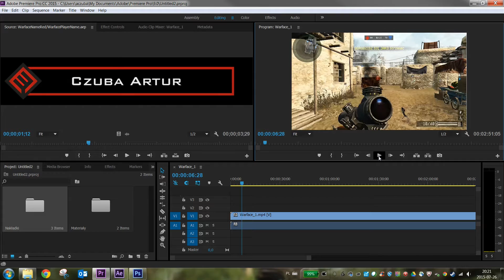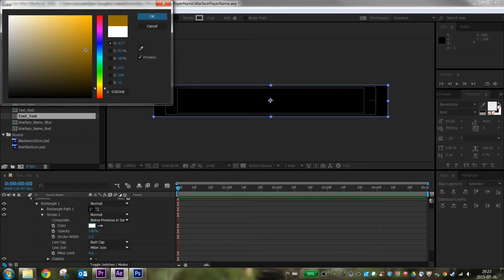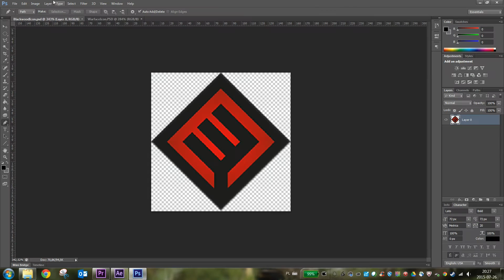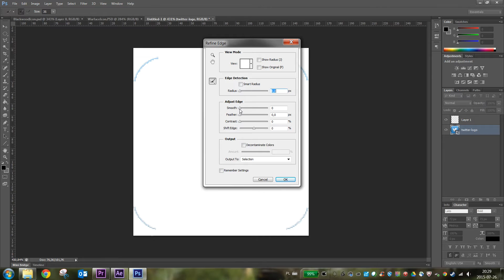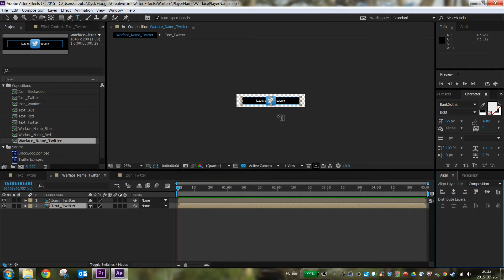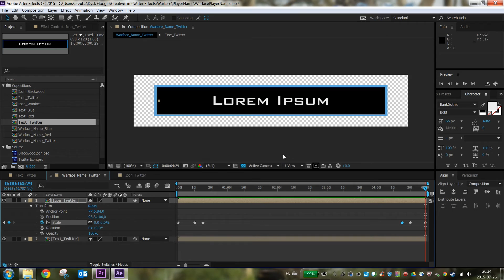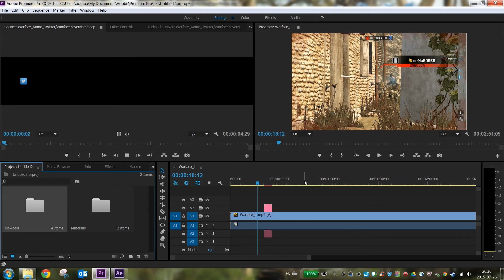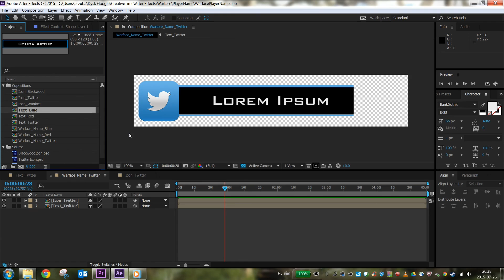Nakładka wideo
Jak stworzyć nakładkę wideo w Adobe After Effects? Spieszę z odpowiedzią :)